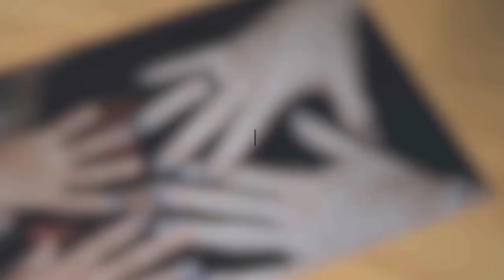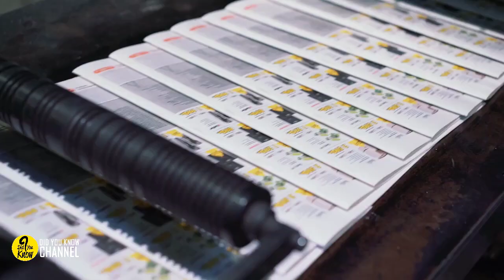When This Mother Saw Her New Baby’s Face, She Immediately Knew That He Wasn’t Hers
When Richard Cushworth and Mercedes Casanellas welcomed their first child – a little boy – in May 2015, the couple were understandably over the moon. And after Casanellas had given birth in her home country of El Salvador, she returned to the United States with her baby in tow – ready for the start of a brand-new chapter in her life. But what should have been a happy period for the mom ultimately became a nightmare. As she watched her son grow, she became convinced that he wasn’t hers.